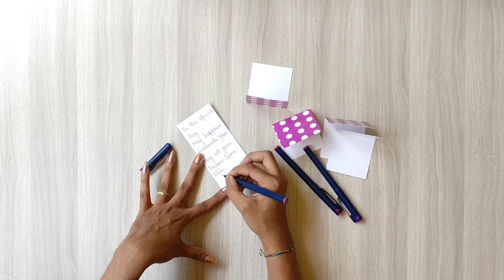DIY Chocolate Bouquet || Cadbury Dairy Milk Bouquet || Easy Birthday Gift Idea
Hey guys thanks for stopping by my channel.. ❤️❤️❤️❤️
Replace your boring gifts with this and Surprise your loved ones. Amazing looking, eye catching delicious Chocolate Bouquet ever!!!

You can gift this unique bouquet to your loved ones and make their day extra special.
If you recreate this chocolate bouquet then please don't forget to tag me on Instagram with thecraftgalleryindia
We also take orders for all the handmade gifts uploaded on my channel.